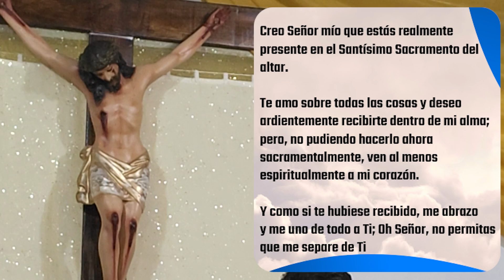✅ MISA DE HOY jueves 15 de Junio 2023 - Padre Arturo Cornejo